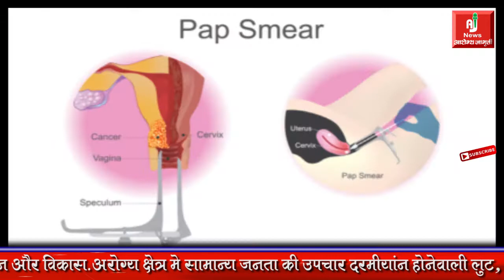Dr Ingole PROMO